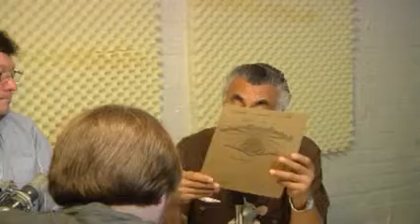La Noche es Tuya # 193 4.0